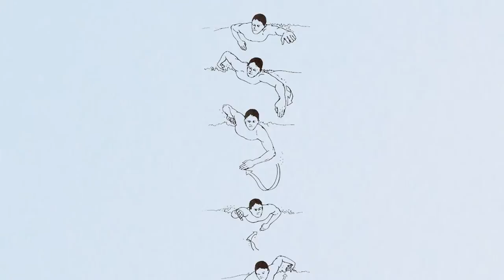Friends Central School Elite Endless Pool with Glenn Mills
Glenn Mills, of GoSwim, visited Friends Central High School and partnered with FC Head Coach Iain Anderson to drill and analyze the swim team at Friends. The team worked on balance and tempo training drills with a FINIS Tempo Trainer, with the goal of making their stroke as efficient as possible. Mills stressed the ability to see and provide immediate feedback in the Endless Pool Elite, something impossible in a large Olympic size pool.

"When you teach in a regular pool, if the student pushes off the wall and starts to do something that's incorrect, you're either going to have to yell and scream or wait til you get to the other end before you stop them. In the Endless Pool, you either just have to reach out and tap them or shut off the water and say 'those two strokes were wrong - let's make the correction and start over again.' There's less imprinting of incorrect technique in an Endless Pool than there is any other type of pool."

Friends Central's Elite Endless Pool has a complete underwater mirror and underwater camera system that takes swim training to the next level. Not only can coaches provide instant feedback, but both swimmer and coach can deconstruct and replay video for the most comprehensive analysis possible.